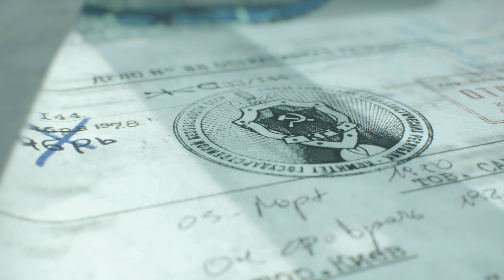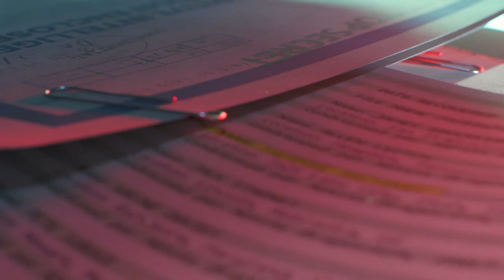냉전의 이중스파이(KGB) 더빙 - 콜오브듀티 블랙옵스 콜드워 06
임무명 : 절박한 조치
페르세우스가 야만타우 폐허에서 찾아낸 잠입 요원들의 정보는 KGB의 일급 기밀정보로
보호되고 있습니다. 이를 찾기 위해 애들러와 벨은 보안국장 드미트리 벨리코프의 도움을 받아
루비안카 건물에 침투하게 됩니다.

구독하시면 계속 올라오는 비디오를 빠르게 감상하실 수 있습니다.